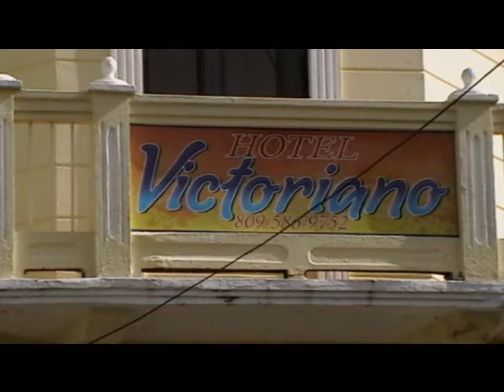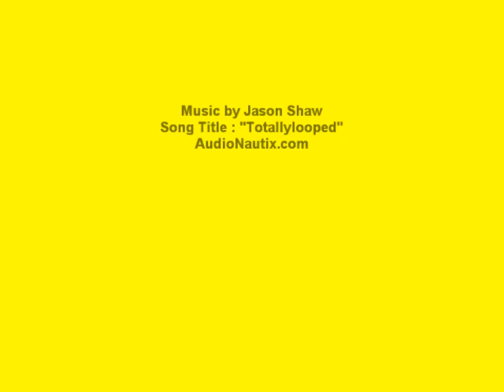DR CRISS CROSS PART 13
While Criss Crossing much of the Dominican Republic in September 2009 I took random still pictures along the way and formatted them into a series of videos . You will see different parts of DR . I live in Punta Cana , but ALL these pictures were taken during our eight day "road tour". Enjoy! MiraPuntaCana.com , PuntaCana-Video-YellowPages.com